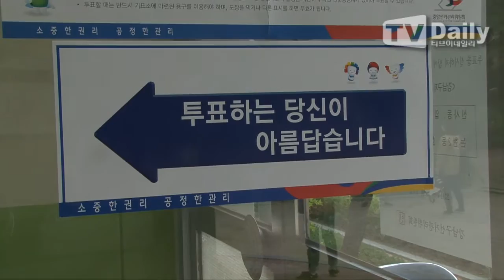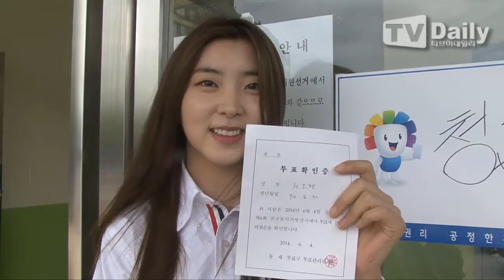[tvdaily] ★포미닛 권소현★ 생애 첫 투표권 행사 "첫 투표, 기쁘다"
[티브이데일리 이미희 기자] 포미닛 권소현이 4일 오전 서울 강남구 청담동 청담초등학교에 마련된 투표소에서 제6회 전국동시지방선거(이하 6·4 지방선거) 투표에 참여했다.

이날 포미닛 권소현을 비롯해 소녀시대 서현 티아라 효민 지연 비투비 정일훈 JOO 등 많은 연예인들이 6·4 지방선거 투표에 나섰다.

이번 6·4 지방선거의 투표시간은 오전 6시부터 오후 6시까지로 12시간이다.

투표소는 각 가정에 배달된 투표안내문에 자세히 나와 있다. 투표안내문이 없어도 중앙선거관리위원회 홈페이지 및 지방자치단체 홈페이지, 주요 포털 사이트에서 제공하는 '내 투표소 찾기' 서비스를 이용하면 자신의 투표소 위치를 쉽게 확인할 수 있다. 사전투표와 달리 정해진 투표소에서만 투표가 가능하니 유의해야 한다.

한편, 중앙선거관리위원회에 따르면 6·4 지방선거 사전투표율이 11.49%의 높은 수치를 기록했다. 지방선거 사전투표 기간인 지난 30일부터 31일까지 총 전국 4129만 6228명의 유권자 중 474만 4241명이 사전투표에 참여한 것으로 집계됐다.